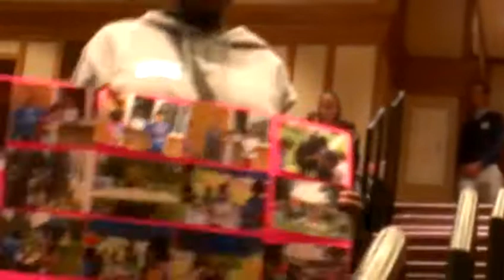-WEST END BIKER'S CLUB